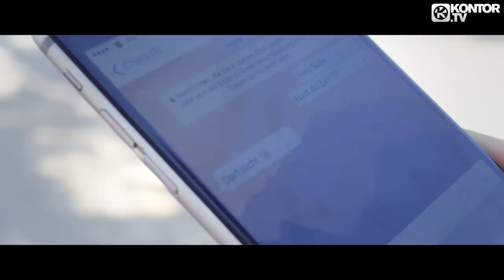Stereoact - Megamix (Official Video HD)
TAKEN FROM THE KONTOR SUMMER JAM 2018
3CD & DOWNLOAD // OUT NOW